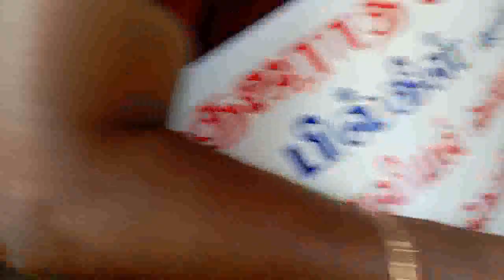பார்ப்பன குற்றவாளிகள் விடுதலை-பில்கிஸ்பானுவுக்கு நீதிகேட்டு அனைத்துபெண்கள் கூட்டமைப்பு ஆர்ப்பாட்டம்